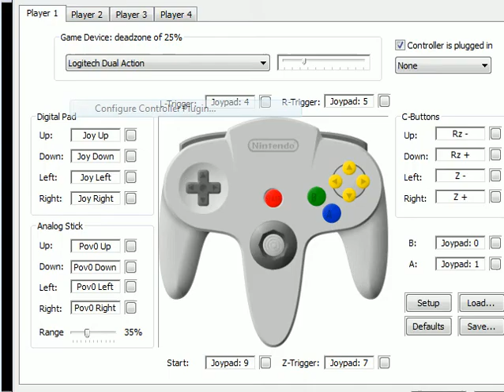Let's play Winback covert operations - stage 7 - Bomb Squad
It's been way to long since my last winback play. I know Ive been slacking :\ but we are back with stage 7 and we have a slight problem there are way to many bombs.